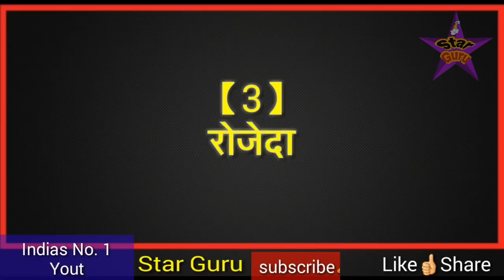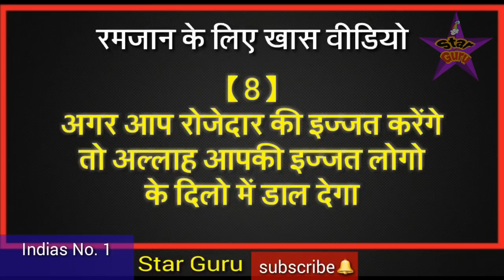Ramzan Specail Video || रोजा ना रखा तो कम से कम ये 10 काम तो जरूर करे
dosto aaj ke is video me apko 10 ese kaam bataye gaye hai jinko har insan ko karne chahiye isme bataya gaya hai ki janbujhkar roza chhodna kesa hai or agar roja nahi rakhte ho fir kya karne chahiye to dosto in das kaam ke bare me aap zarur janiye or agar aap ramzan me roza nahi rakhte ho to in das kaam ko to fir jarur hi kare or dosto aap hamare is video ko aakhir tak dekhkar apne dosto me is video ko share jarur kar dena , shukriya dosto apka